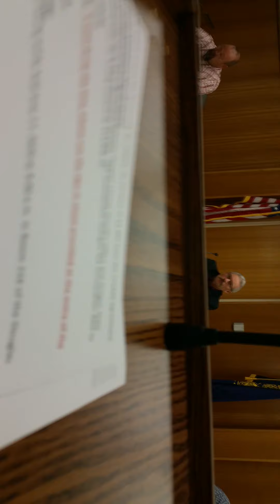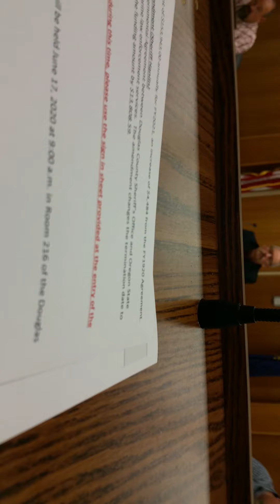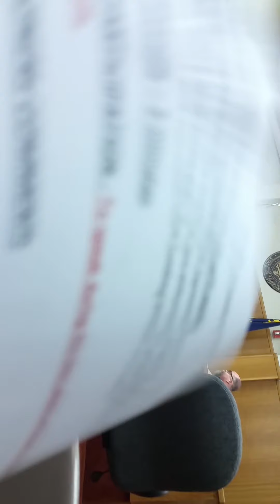June 10, 2020